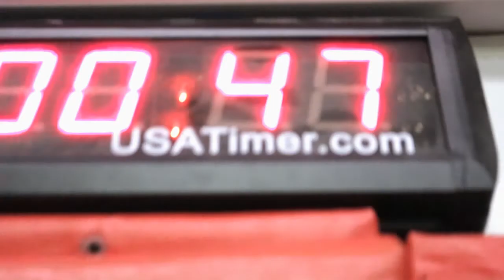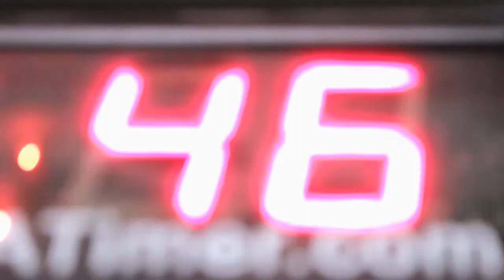Just a typical evening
Just a typical evening class at the academy!
everyone training hard and being happy!
congratulations on your stripes: Henry, Luke and Maggie!